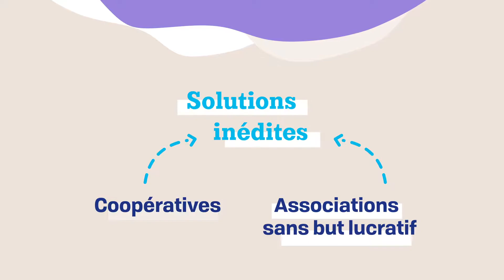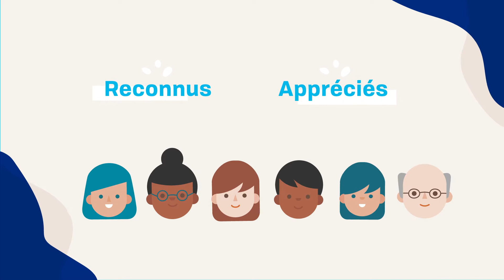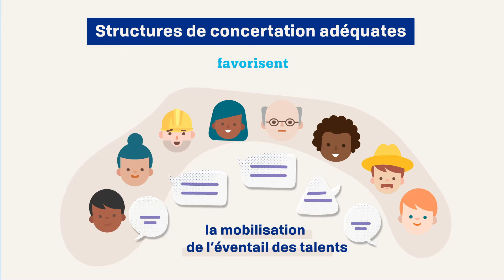CONSTRUIRE ENSEMBLE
MOOC AIMF Les clés de la ville
Thématique 1 - VILLES ET DÉVELOPPEMENT ÉCONOMIQUE
Capsule 2 - VILLES ET DÉVELOPPEMENT ÉCONOMIQUE